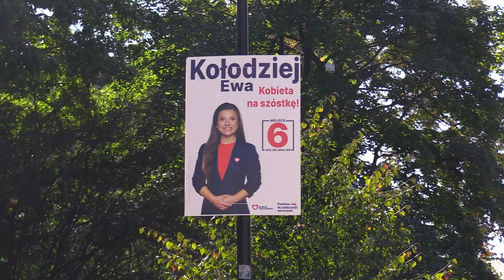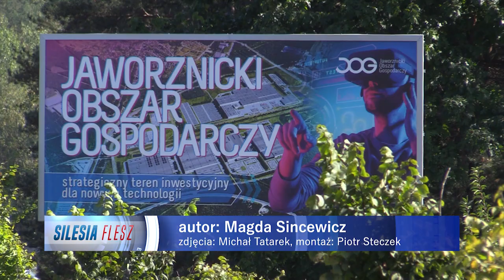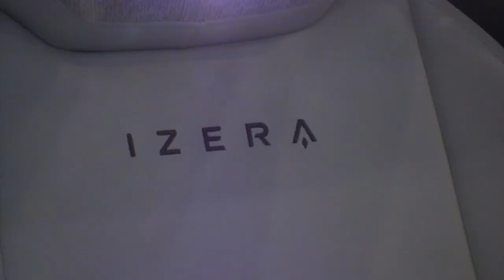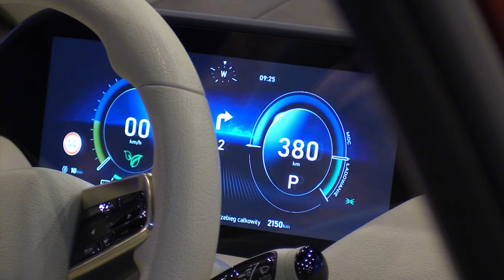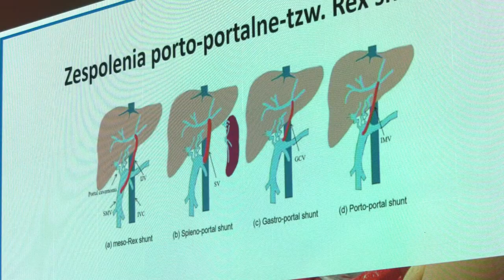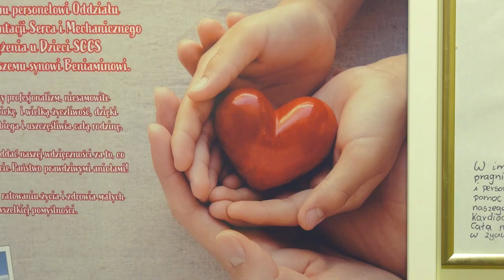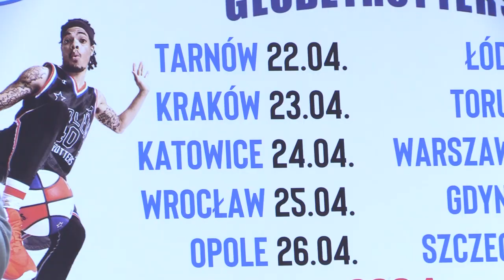TVS SILESIA FLESZ 28.09.2023 kongres PiS, Izera, transplantacje, Harlem Globetrotters, mała żyrafa